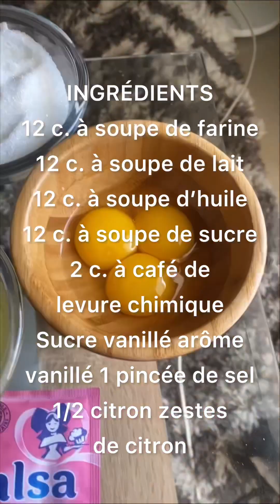Gâteau 12 cuillère 🥄 fypシ゚viral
Gâteau à la vanille